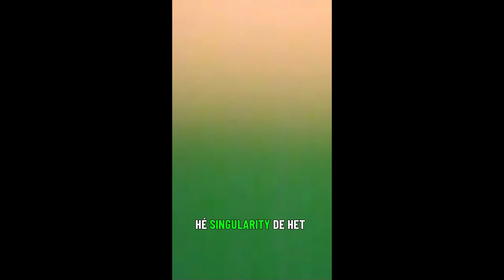Preview aflevering 85: UN Pact of the Future met Postmasters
The pact of the Future van de VN, wat is dat?
In deze preview een korte terugblik van aflevering 61 met een deel van aflevering 85.
Deze uitzending zal in zijn geheel te zien zijn op Rumble!
De link staat hieronder en is vanavond om 20:00 uur te zien op ons Rumble kanaal ivm censuur over deze informatie.